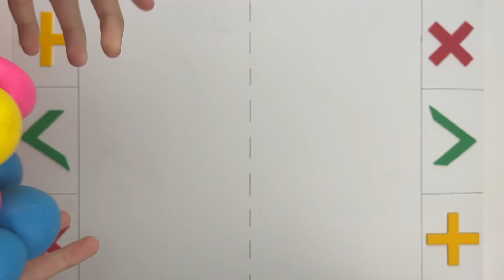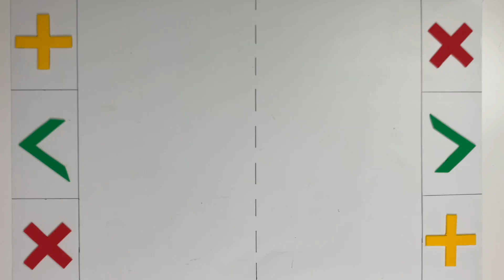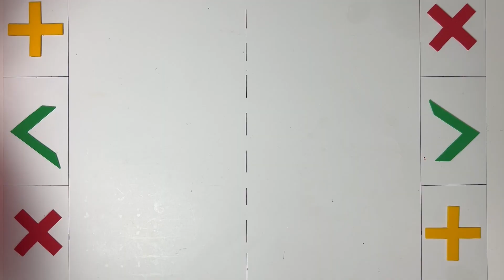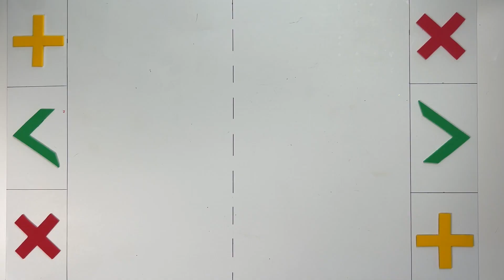FIDGET TOY TRADING COMPILATION #159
FIDGET TOY TRADING COMPILATION. FIDGET TOY TRADING TIKTOK COMPILATION! Hey guys! Enjoy this pop it  fidget toys trading.  I hope you guys enjoy and relax!
 satisfyingvideosbyff5 and familyfun5_canal
FANPAGE: Family Fun 5 (link 👇🏻👇🏻)